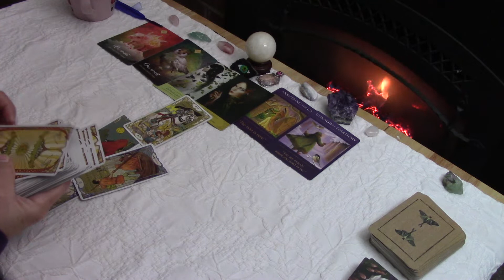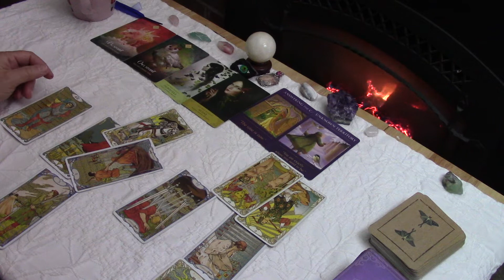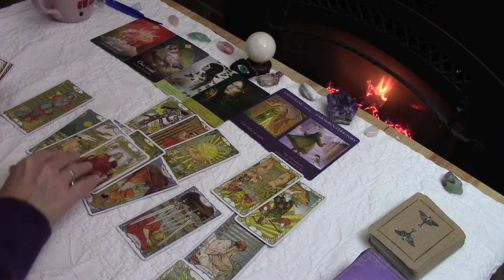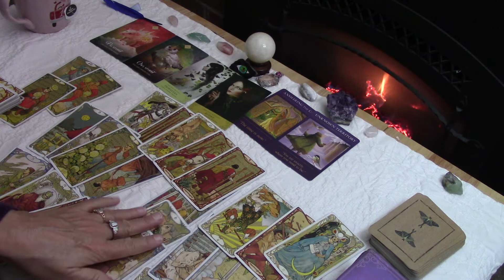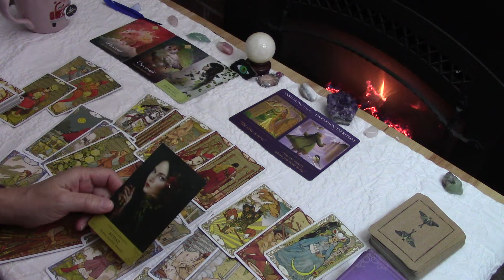LIBRA~Timing Is Right For You To Go Now Or Leave Something ~ NEW AURA ....Love December 2021.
There Is No Extended for this video,  However
For the SERIES 2 VIDEOS  CAPRICORN AND SAGITTARIUS $12